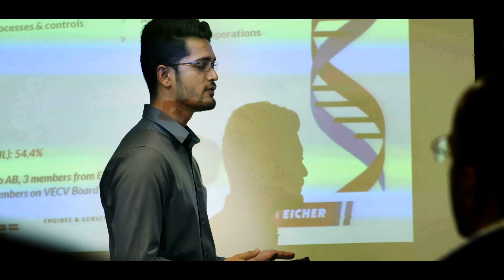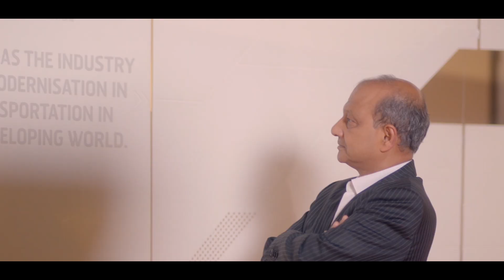Eicher Nayi Soch - Anthem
The Nayi Soch Anthem - A look at Eicher's new age philosophy & progressive thinking.

What is your Nayi Soch?